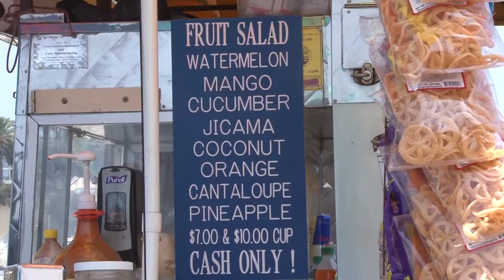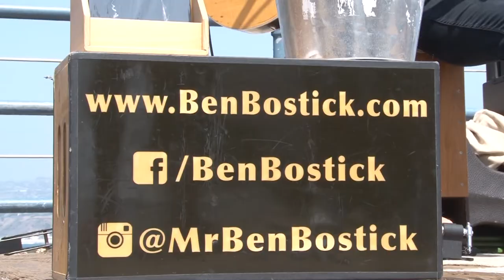Santa Monica Pier Country Singer